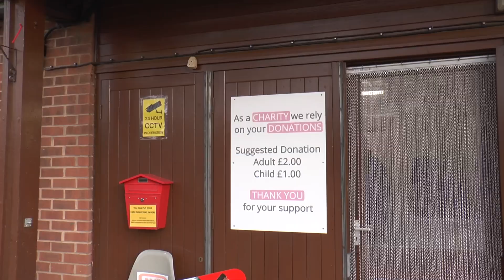Stonebridge City Farm PR Campaign 2023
Created by:
Raya Walczak
Akanksha Sapru
Lauren Harvey
Ellie Socratous